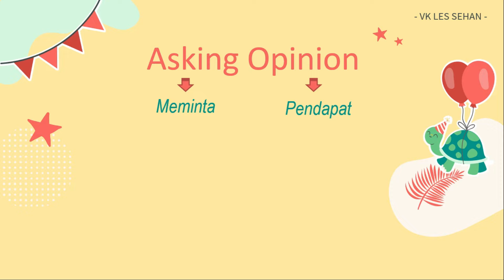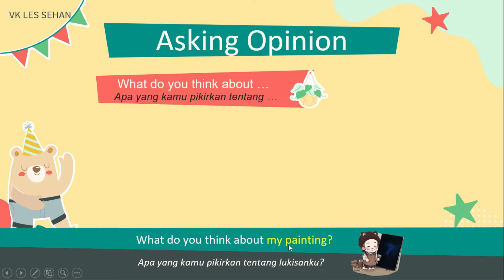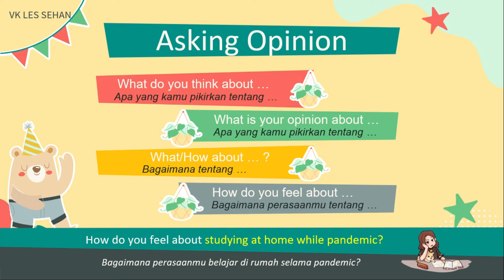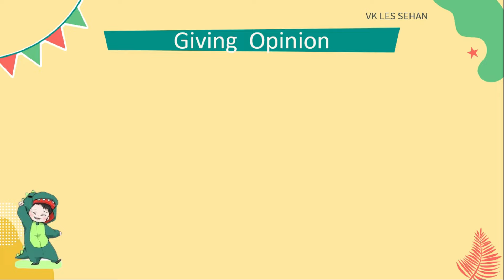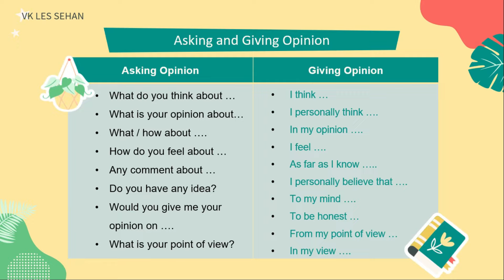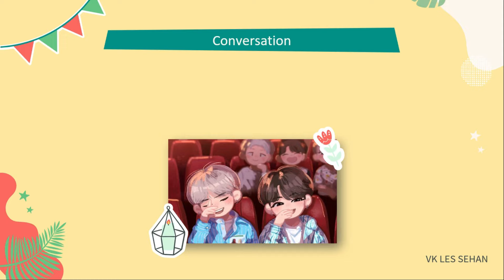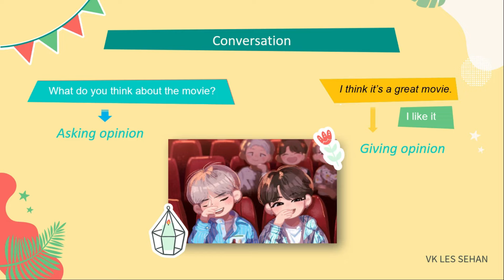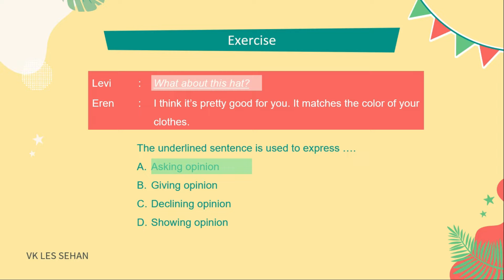MATERI ASKING AND GIVING OPINION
Nice people belajar
Asking and Giving Opinion yuk..